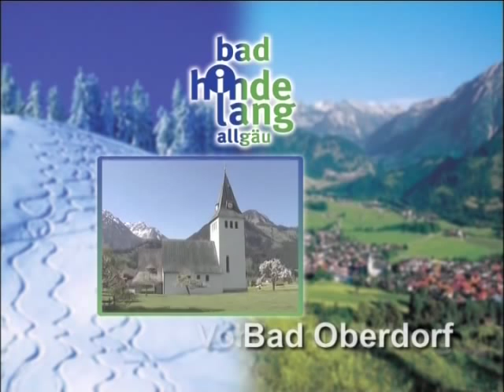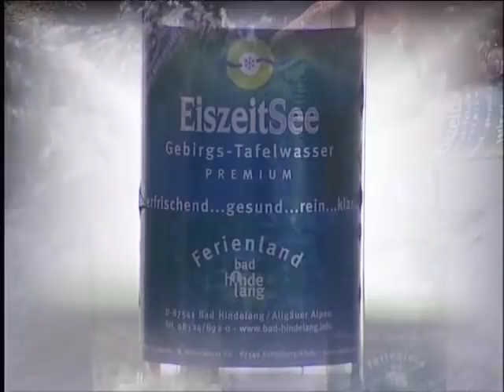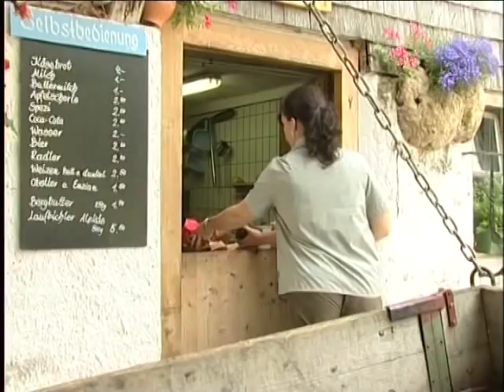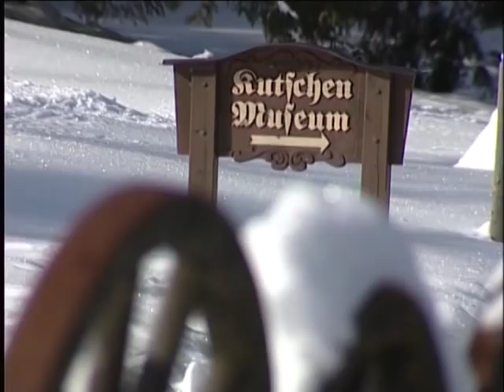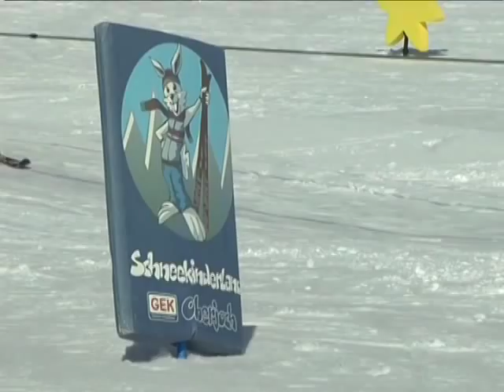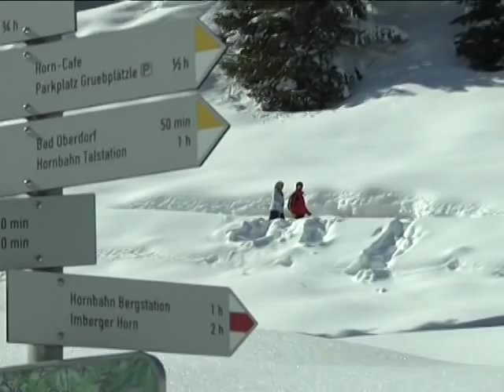Der Urlaubsfilm - Bad Hindelang im Allgäu